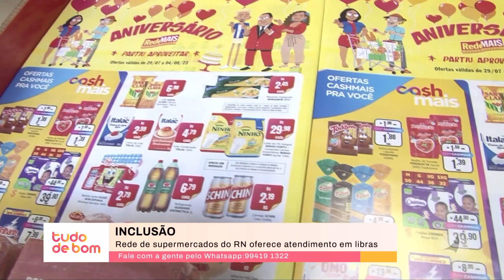Inclusão: Supermercado começa iniciativa para garantir o acesso ao atendimento em libras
A gente sabe que o acesso à comunicação para quem não ouve é sempre um desafio. Pensando em facilitar a informação, uma rede de supermercados está oferecendo atendimento em libras. VEJA: